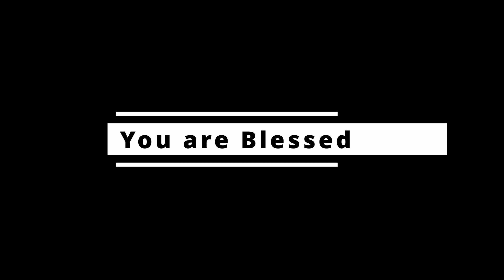தேவ மகிமை வெளிப்படும் ! | Daily devotion in Tamil | GN-682 | Selvin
இன்றைய நற்செய்தி | Daily devotion in Tamil | Love of God Ministries | GN-682 | Pr. Selvin.

📑Google forms :
LIVE link of the previous Sunday service